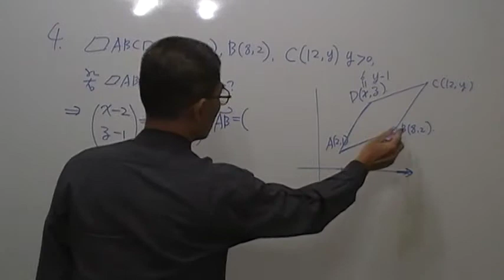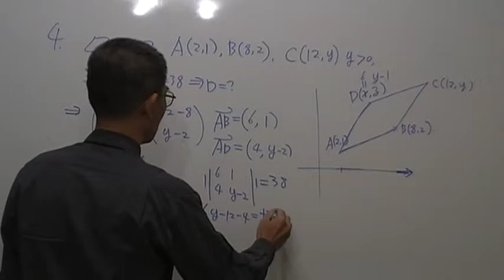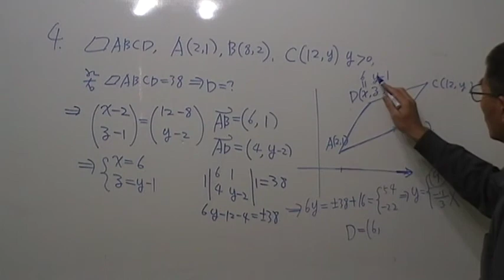高二數學第148題